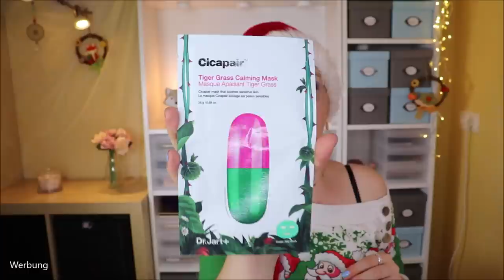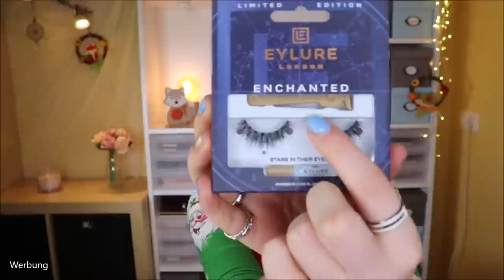410 € Wert oO FAVORIT! ASOS ADVENTSKALENDER 2020 Unboxing & Verlosung | 24 Days for Face and Body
Heute ist der ASOS 24er Adventskalender dran.
Diesen können wir auf der englischen Asos Homepage für 75 £ bzw. 86,25 € kaufen.
Es ist mein Favorit aus 2019 - und wird es wohl auch in 2020 werden!
Der Inhalt? Hauptsächlich Pflege, aber auch wundervolle dekorative Kosmetik!

Lego Star Wars
Lego City

Auf meinen Lippen: Banana Beauty Oh Baby!

♡ Schreibe mir einen lieben Kommentar unter dieses Video mit ASOSADVENT

Liebe Grüße
Claudi